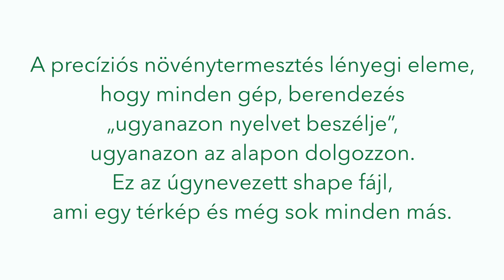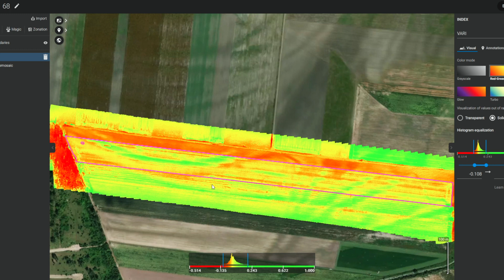A szántáshoz minek nekem shape fájl